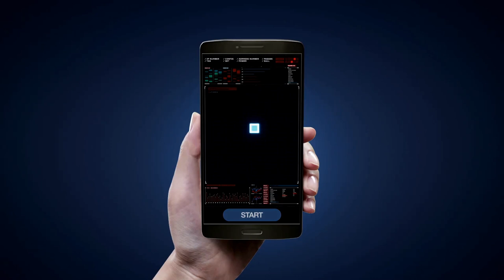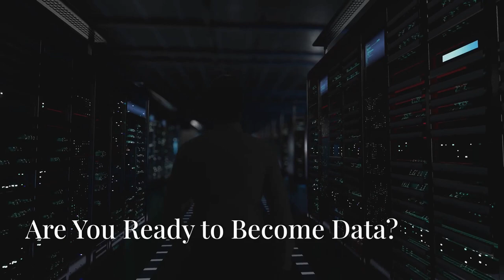AI and the Quest to Upload Human Minds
MindUploading AI TechHumor Ever thought about uploading your mind to a computer? AI sure has! Dive into the cheeky and witty exploration of mind uploading—where immortality meets tech fantasy. Is it the future, or just a glorified backup? Find out in this hilarious video! "

 [0:00 - 0:30] Introduction: AI and the Quest to Upload Human Minds
 [0:31 - 1:30] The Big Idea: Because Living Forever Is Just Too Tempting
 [1:31 - 2:30] The Science Behind It: Or, How to Fry Your Brain in 3 Easy Steps
  [2:31 - 3:30] The Philosophical Dilemma: Is It Really You, or Just a Glorified Selfie?
  [3:31 - 4:30] The Pros and Cons: Eternal Life or Eternal Boredom?
  [4:31 - 5:30] The Ethical Nightmare: Who Gets to Upload, and Who’s Left Behind?
 [5:31 - 6:30] The Future of Mind Uploading: Coming Soon to a Server Near You?
  [6:31 - 7:00] Conclusion: Are You Ready to Become Data?